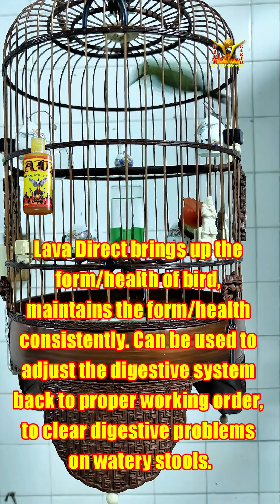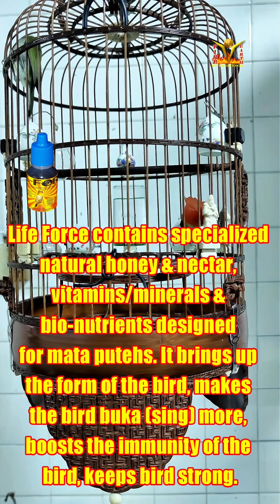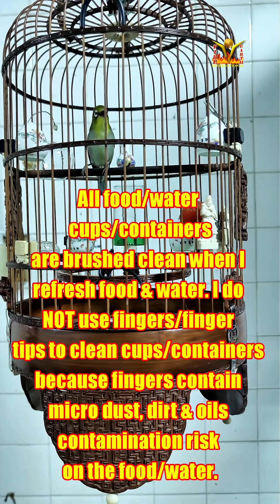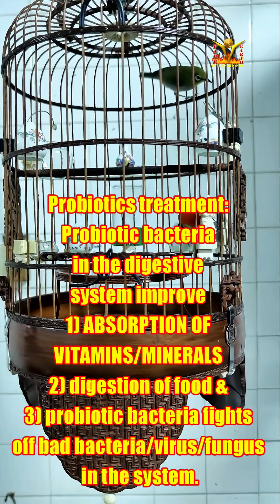Mata Puteh Hercules buka sing adjust nutrition suit weather change 28032022